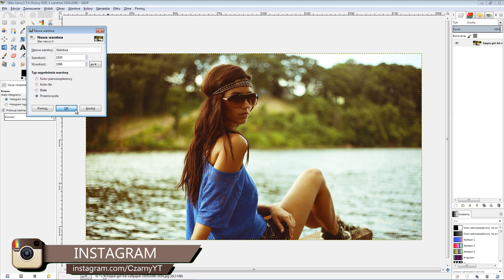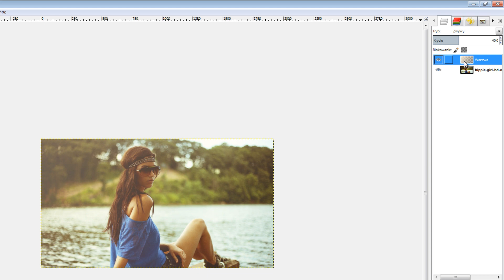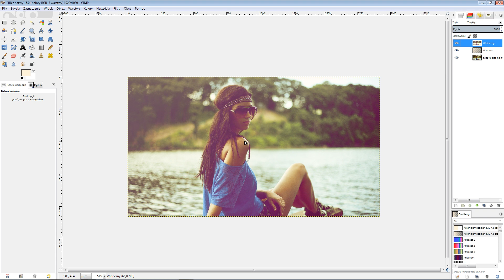Jak zrobić koloryzację? Gimp poradnik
OPIS 📋
Prosta, delikatna korekta kolorów. Wykonanie w GIMP 2.8.10.

MUZYKA 🎶
Ezietto - History of Empire [CC]
Phlex - Light Me Up (feat. Caitlin Gare) [CC]